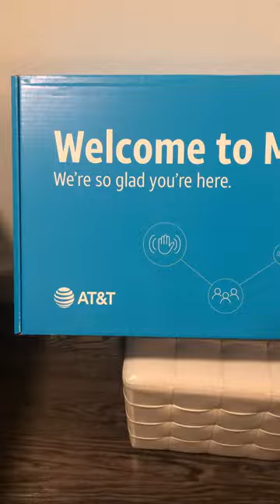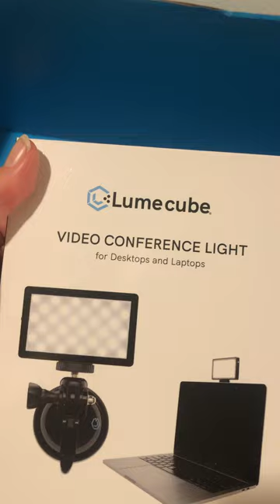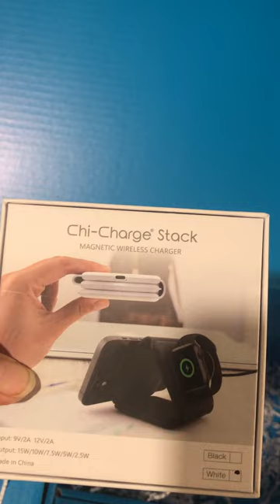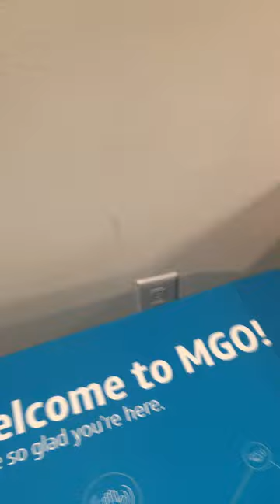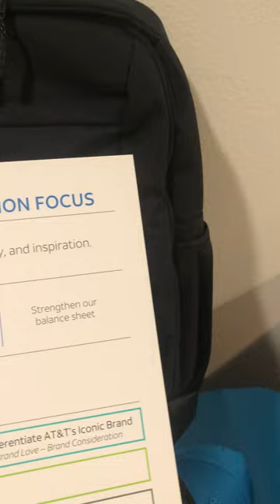✅🚨США: РАБОТА в АМЕРИКАНСКИХ КОРПОРАЦИЯХ/ ОФИСНЫЙ ПЛАНКТОН в США/ ДАЛЛАС/ ТЕХАС/ ЧТО ДАЮТ НОВИЧКАМ?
Временно нахожусь в США, показываю вам УЖАСЫ и интересные моменты из жизни в Америке. Показываю, что вижу и наблюдаю.